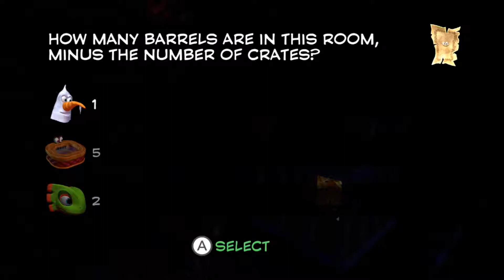Yooka-Laylee: Ep.7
It's the return of the buddy platforming collectathon of Banjo-kazooie in Yooka-Laylee.